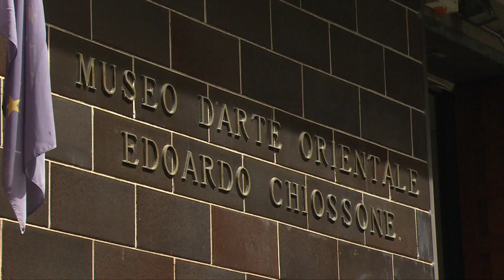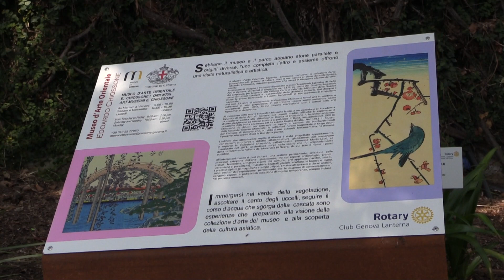Riapertura Museo Edoardo Chiossone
Riapertura Museo E Chiossone
Genova, 23 giugno 2023

servizio di Silvia Stefani
riprese e montaggio di Alessio Bixio
2023©Centro Video Comune di Genova